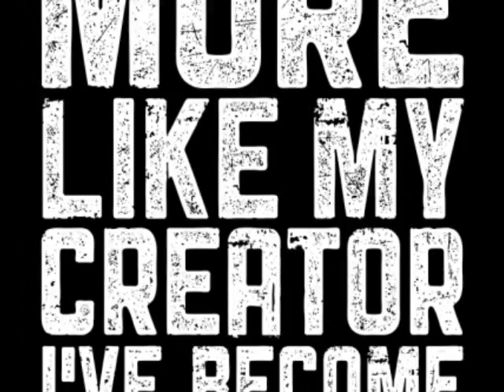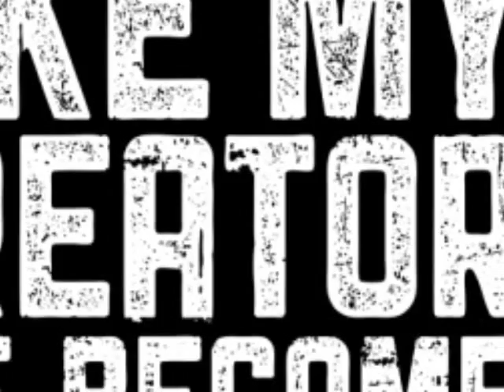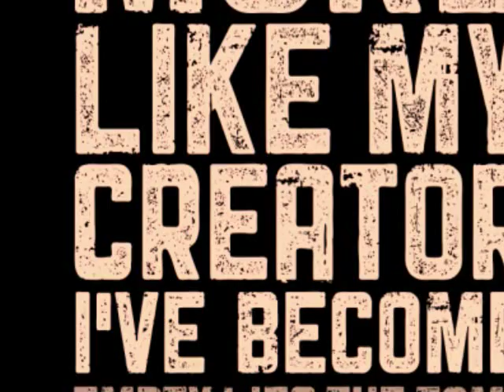Empty Lies The Tomb - "51-3" Ft. Clint Vaught of Jawbone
Empty Lies The Tomb - "51-3" - New Song Ft. Clint Vaught of Jawbone

Lyrics:

Colossians 3:17

Living our new life
With our King at the right hand
Things of the earth
Not on my Mind
Focused on
Heavens Light
I have died
To this life
Christ my life revealed
Then we'll share in his glory
Oh!
Message of Christ
Fills my life
Holy People
We are Chosen
We are no longer apart of this world
Write songs to GOD with thankful hearts
We forgive for the LORD forgave us
Christ is all that matters
And he lives in all of us
(Clint)Things of the earth
(Clint)Focused on
Heavens Light
(Clint)I have died
To this life
(Clint)Christ my life revealed
(Both)Then we'll share in his glory
MORE LIKE MY CREATOR I'VE BECOME!!
I've become